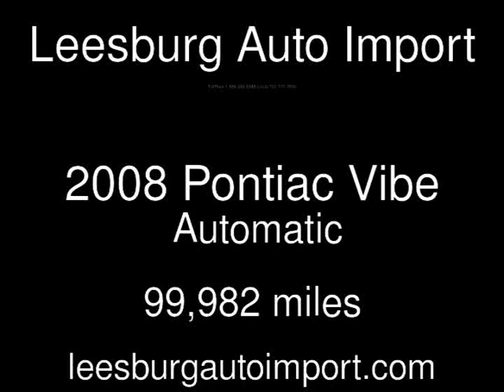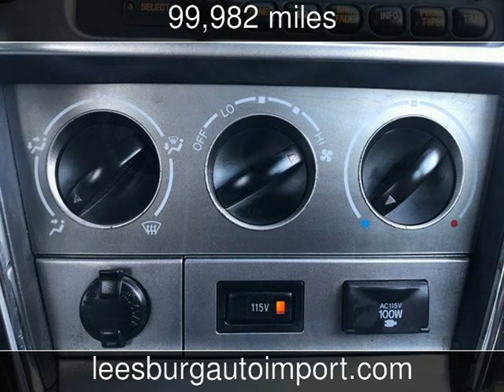2008 Pontiac Vibe Used Cars - Leesburg,Virginia - 2018-08-23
See more details about this used car This 2008 Pontiac Vibe with 99,982 miles is for sale at Leesburg Auto Import.